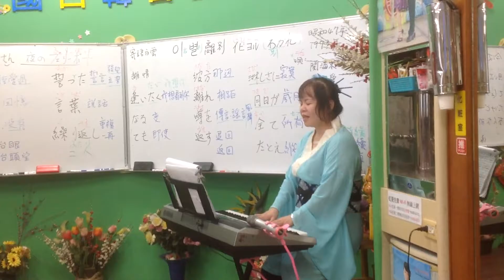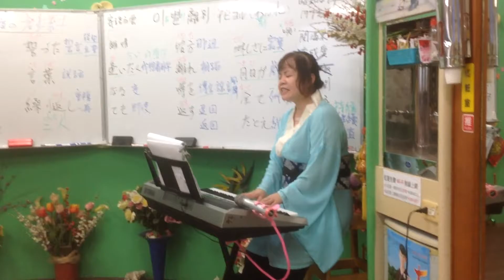1050727蔡虹菱韓／日教唱週三班教學曲～이 별 離別（寄語白雲）數拍丶換氣加強